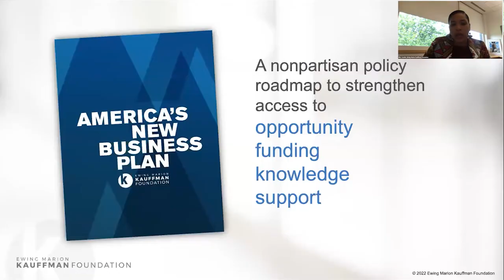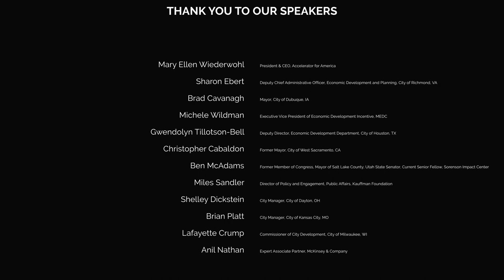Event Highlights: Breakout Cities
On July 28,  CityAge and The Kauffman Foundation brought together the leading Breakout Cities who are building America’s new economy.

We were joined by over 250 delegates from across the country and heard from the below group of leaders:

- Miles Sandler, Director of Policy and Engagement, Public Affairs, Kauffman Foundation
- Mary Ellen Wiederwohl, President & CEO, Accelerator for America
- Shelley Dickstein, City Manager, Dayton, OH
- Ben McAdams,  Former Member of Congress, Mayor of Salt Lake County, Utah State Senator, Current Senior Fellow, Sorenson Impact Center
- Brad Cavanagh, Mayor, Dubuque, IA
- Brian Platt, City Manager, Kansas City
- Sharon Ebert, Deputy Chief Administrative Officer for Economic Development and Planning, Richmond, VA
- Christopher Cabaldon, Former Mayor, West Sacramento, CA
- Lafayette Crump, Commissioner, Department of City Development, Milwaukee, WI
- Anil Nathan, Expert Associate Partner, McKinsey & Company
- Michele Wildman, Executive Vice President of Economic Development Incentive, Michigan Economic Development Corporation
- Gwen Tillotson, Deputy Director, Economic Development Department, City of Houston, TX